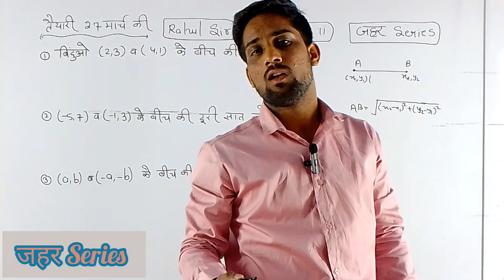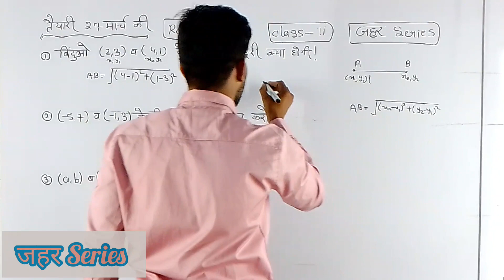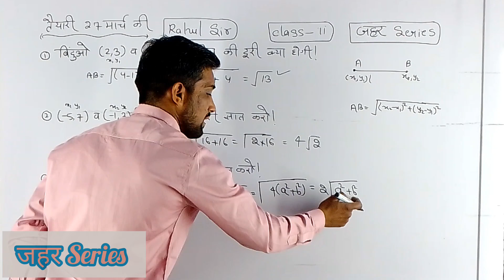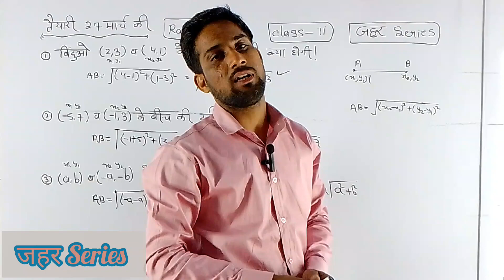Class 10th Most Important Questions 2024||10th Most Important Questions maths